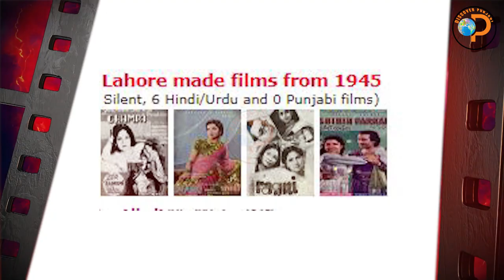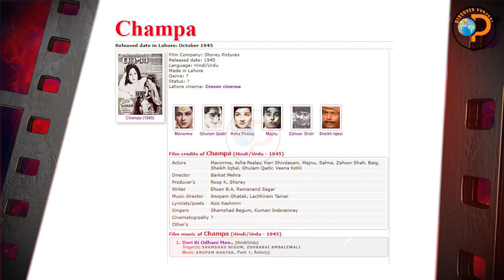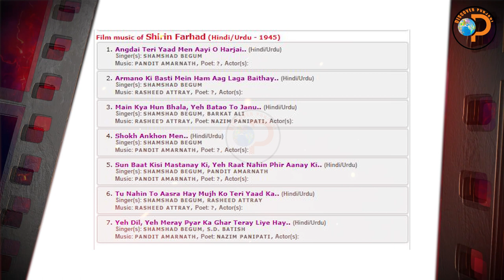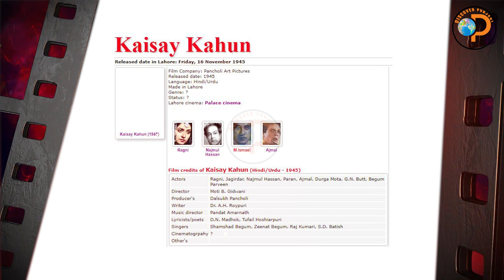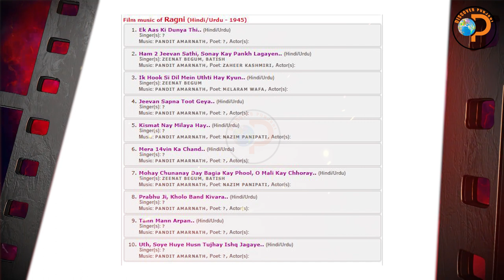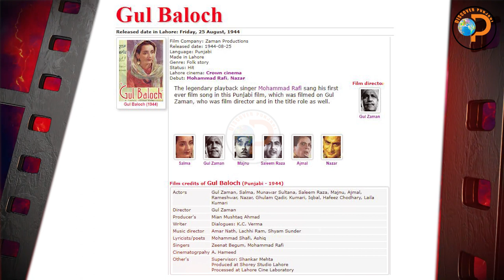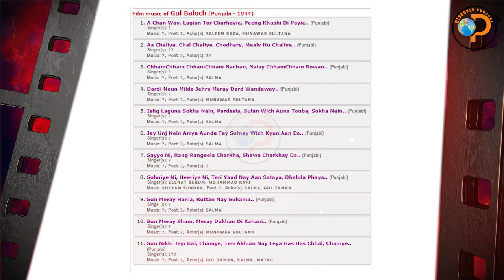Films Of 1945 | Iqbal Qaiser | Yousaf Punjabi | Episode 15 | Discover Punjabi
Research: Iqbal Qaiser
Voice: Yousaf Punjabi
Video: Qaiser Kandara
Presents By: Discover Punjabi
Saal :1945

Films:
1. Champa ( Shorey Pictures )
2.Shirin Farhad(Pancholi Art Pictures )
3. Kaisay Kahun(   Pancholi Art Pictures )
4. Ragni (  Mehshori Pictures )
5. Gul Baloch ( Zaman Productions )

Studios
Punjab Film Company
Lakshmi Tone
Oriental Players
 Play Art Foto tone
City Studio
Oriental Takis Lamited
Prbahat Film Company

The legendary playback singer Mohammad Rafi sang his first ever film song in this Punjabi film, which was filmed on Gul Zaman, who was film director and in the title role as well.

That's great to hear! Promoting Punjabi history and heritage is an important endeavor to preserve and celebrate the rich cultural legacy of the Punjabi community. There are various ways to go about this:

Educational Initiatives: Organize workshops, seminars, and lectures on Punjabi history and heritage. Collaborate with local schools, colleges, and community centers to offer educational programs.

Cultural Events: Arrange cultural events showcasing Punjabi traditions, including dance, music, art, and cuisine. These events can serve as platforms to educate and engage the community.

Museum Exhibits: Work towards creating or enhancing exhibits in local museums dedicated to Punjabi history and heritage. This can include artifacts, photographs, documents, and multimedia displays.

Documentary Films and Books: Produce documentaries or publish books that highlight various aspects of Punjabi history, such as its contributions to society, important historical figures, and cultural practices.

Online Platforms: Develop a website or social media presence where people can access information about Punjabi history and heritage. Share articles, videos, and other content to reach a wider audience.

Heritage Walks and Tours: Organize guided tours of historically significant Punjabi sites. This can help raise awareness and appreciation for the cultural and historical significance of these places.

Collaborate with Experts: Partner with historians, scholars, and experts in Punjabi history to ensure accurate and well-researched information is shared.

Language Preservation: Support efforts to preserve the Punjabi language, as it is an integral part of the culture and heritage.

Community Outreach: Engage with the local Punjabi community through events, workshops, and gatherings. Encourage participation and involvement in heritage preservation efforts.

Archival Efforts: Work towards preserving historical documents, photographs, and artifacts related to Punjabi history. This can involve digitization, cataloging, and proper storage.

Remember to engage with the community and listen to their input and feedback. Building a strong network and involving the community in these initiatives can lead to a more meaningful and effective promotion of Punjabi history and heritage.